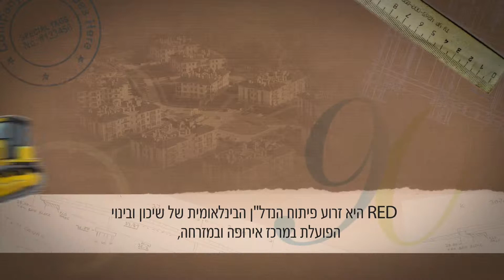מזרח אירופה – נדל"ן RED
Shikun&Binui RED
 היא זרוע פיתוח הנדל"ן הבינלאומית של שיכון ובינוי בע"מ הפועלת במרכז אירופה
 ובמזרחה (CEE), תוך התמקדות בפולין, צ'כיה, רומניה והונגריה. בכך, החברה מממשת את חזונה של שיכון ובינוי להרחיב את פעילותה אל מחוץ לגבולות ישראל.
Shikun&Binui RED  הוקמה בהולנד בשנת 2001, כחברת אחזקות הפועלת במרכז ומזרח אירופה באמצעות חברות בת מקומיות. החברה מהווה חלק משיכון ובינוי בע"מ ומתמחה בפיתוח מיזמי מגורים, פיתוח מרכזים מסחריים ומבני משרדים והשבחת נדל"ן מניב.
גיא דבורין, מנכ"ל שיכון ובינוי  יזמות נדל"ן חו"ל, מספר בסרט כי גם בפעילויות הנדל"ן באירופה, שומרת שיכון ובינוי על ערכי הקיימות שהקבוצה התוותה ומקפידים על בנייה ירוקה ושמירה על סביבה.